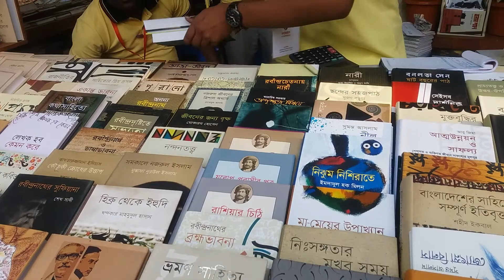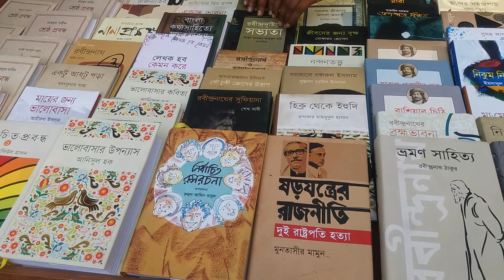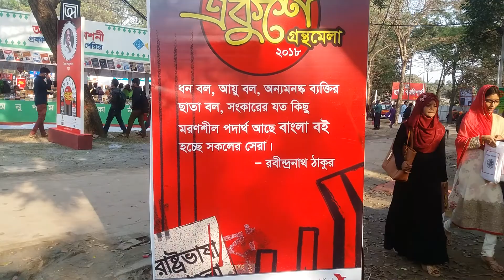অমর ২১শে বই মেলা//book fair in 21 February//bd shop with sharmin